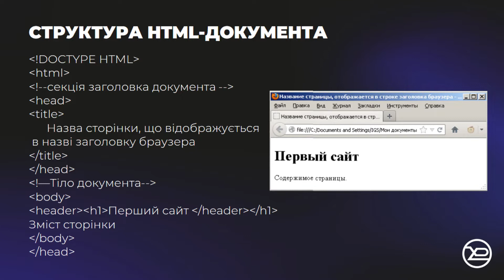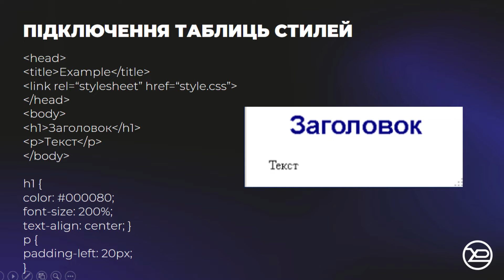Nure EOM School | Інтернет-технології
Наші  канали:
Ми в соціальних мережах:
Наші проекти:
I-NURE